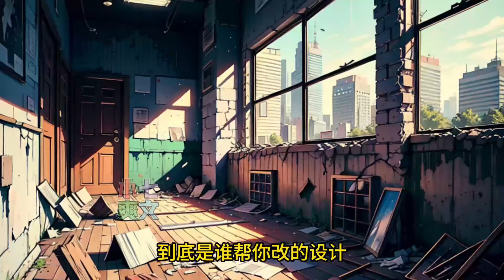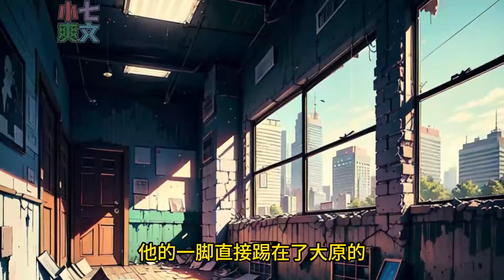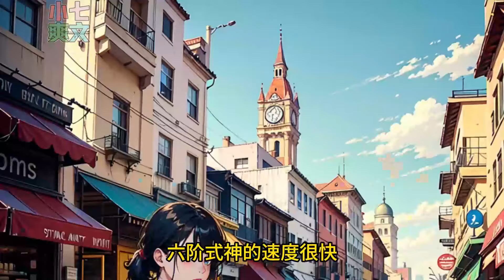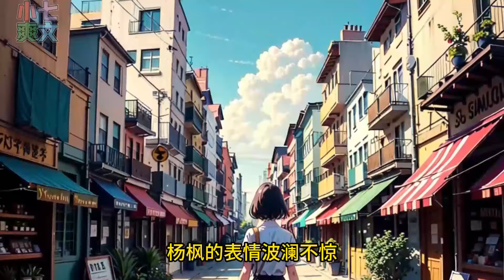《万亿首富被开除？反手怒收购公司！》当杨枫听到这些头衔的时候，只是叹了一口气。“我想低调，但是实力不允许啊！都市